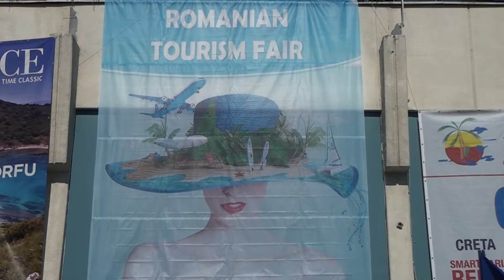Scoala de Televiziune "TUDOR VORNICU" la Targul de Turism - Romexpo 2014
Scoala de Televiziune "TUDOR VORNICU" este un proiect Media Consulta International.